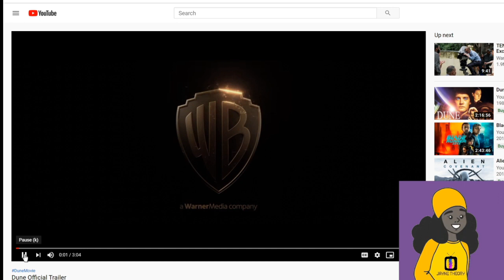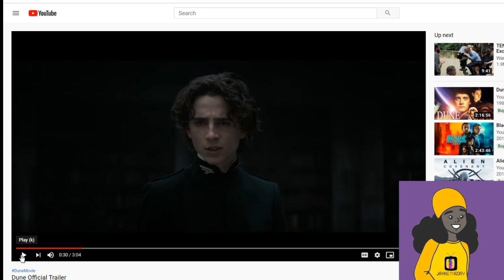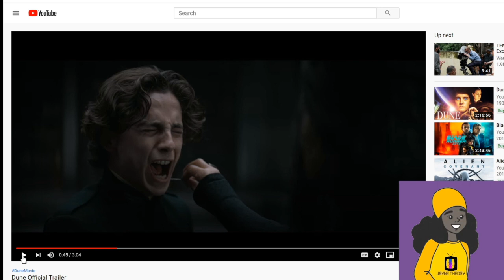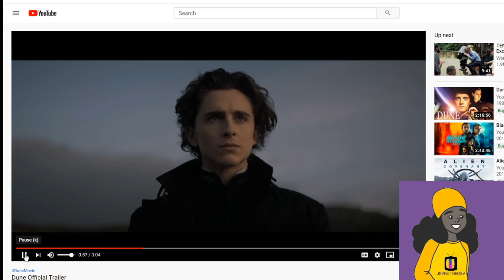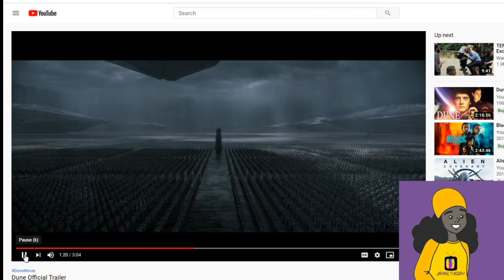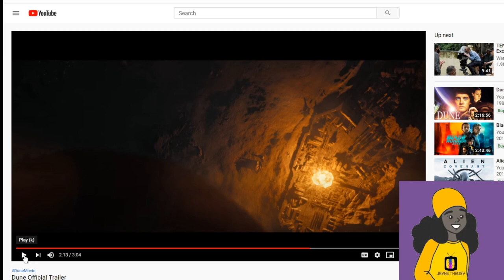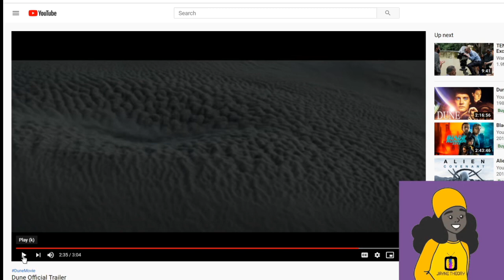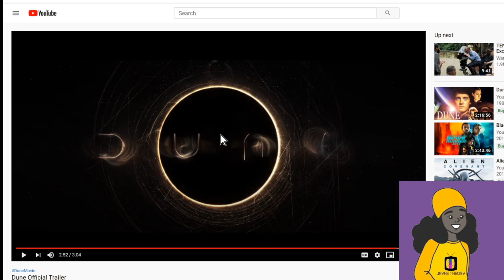Dune (2020) Official Trailer Reaction & Review 😱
Reaction & Review of the official trailer for Denis Villeneuve's Dune (2020)!!!  The film stars Timothée Chalamet, Rebecca Ferguson, Zendaya, Jason Momoa, Josh Brolin, and more.